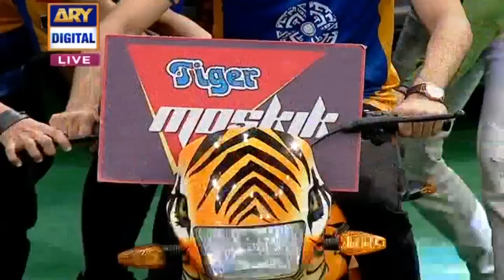Jo Pehley Kabhi Na Howa - Jeeto Pakistan